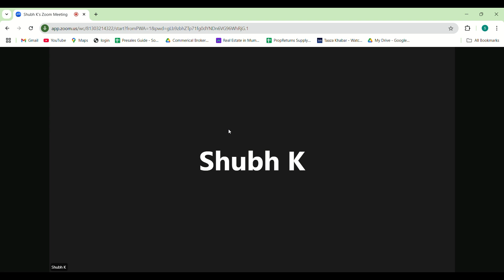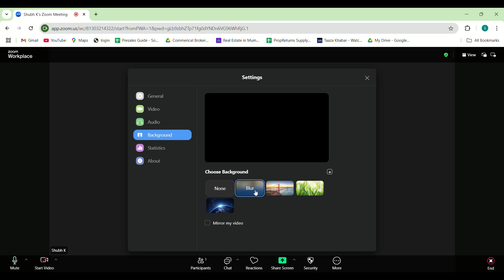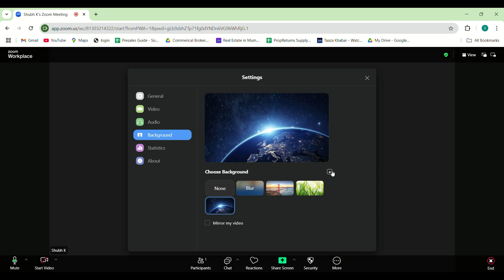How to Change Background in Zoom Meeting | Change Zoom Background 2025 (NEW UPDATE)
✅ Change Zoom Background Easily after New Update 2025 | Change Zoom Virtual background 100% Guaranteed

Want to customize your Zoom calls with a virtual background? In this video, we’ll show you How to Change Background in Zoom Meeting step-by-step on both desktop and mobile. Whether you're using Zoom for work, school, or casual meetings, setting up a virtual background can make your calls more professional and fun.

If you’re wondering how to change background on Zoom, how to use Zoom virtual background, or how to change background in Zoom meeting in Android, this guide has you covered. We’ll walk you through the process, including troubleshooting tips for when Zoom background options are missing.

What You’ll Learn in This Video:
✅ How to Change Background in Zoom Meeting on PC, Mac, and Android.
✅ How to use Zoom virtual background without a green screen.
✅ Step-by-step tutorial for how to change background in Zoom meeting on mobile and desktop.
✅ Fixing issues when Zoom virtual background is not working.

Whether you want a professional setting or a fun background, learning how to change the background in Zoom meeting will enhance your video calls. You’ll also discover how to use virtual background in Zoom Android and how to customize your setup for the best experience.

Why Use a Zoom Virtual Background?
Hide your actual background for privacy.
Make meetings more engaging and creative.
Improve your video call experience with custom backgrounds.

Tags -